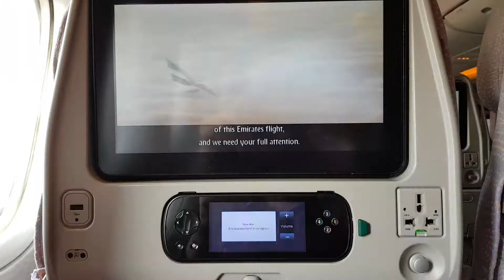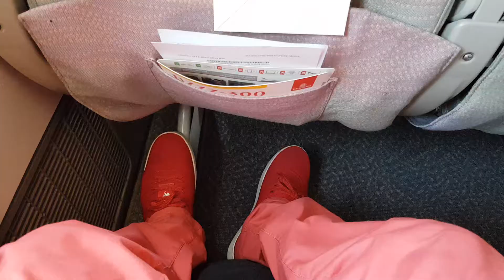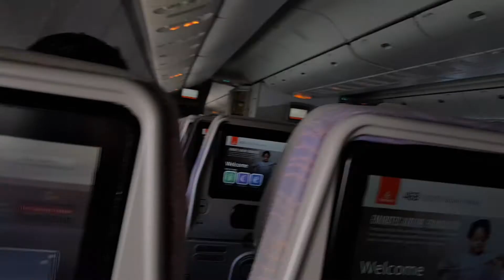Omar Faruk (Dhaka to Dubai) Airport 07.Nov 2020 mornig 09:05 Italy (Milano) Airport 13:10 lending